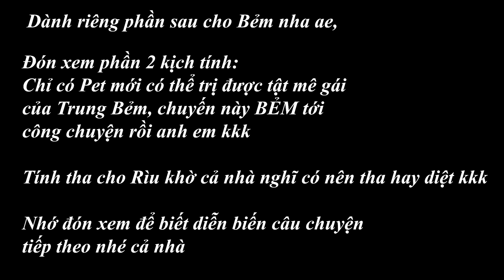Phần 1:Chủ Quán Giới Thiệu Người Yêu.Rìu Trung Yêu Đơn Phương